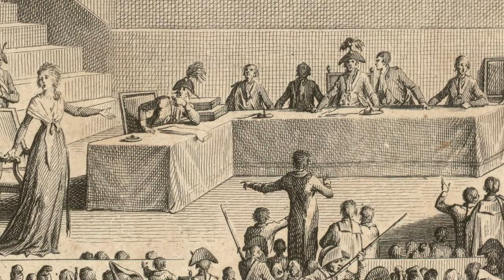Myths You Believe About Marie Antoinette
Marie Antoinette is known today as the last queen of France before the French Revolution toppled the French monarchy in the late 1700s. She has also been associated with a lifestyle of decadence and excess that prompted revolutionaries of the time to call her Madame Deficit. France's financial crisis at the time was blamed on Antoinette's lavish spending and she was swiftly convicted during her trial for high treason and executed by the infamous guillotine. She may be an infamous figure in history, but recent movie depictions of Marie Antoinette has softened views of her. Here are myths about her that you have believed in the past.

Let them eat cake | 0:00
Heartless toward the poor | 1:19
She was an ice queen | 2:00
She was blonde | 2:47
She was French | 3:46
She bankrupted France with shopping | 4:39
She wore only the finest clothes | 5:41
She was obsessed with shoes | 6:51
She was promiscuous | 8:01
She held the real power | 8:46
An inevitable execution | 9:53